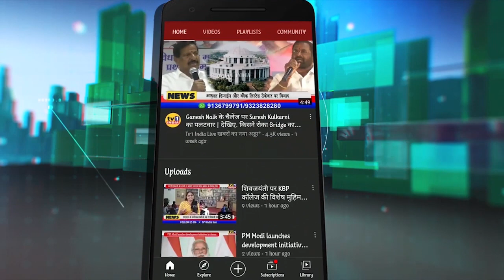Devendra Fadnavis : AC ट्रेन का किराया घटा Raosaheb Danve आभार || Tv1India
Devendra Fadnavis : AC ट्रेन का किराया घटा Raosaheb Danve आभार